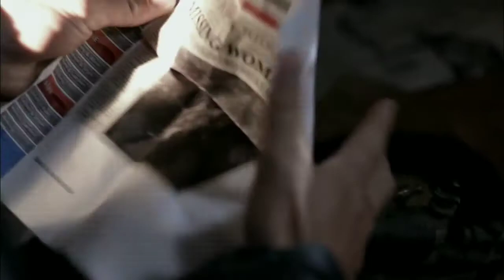Supernatural - Dean com muito medo